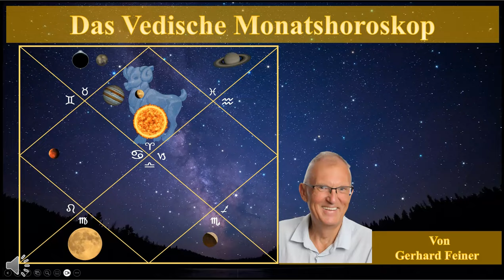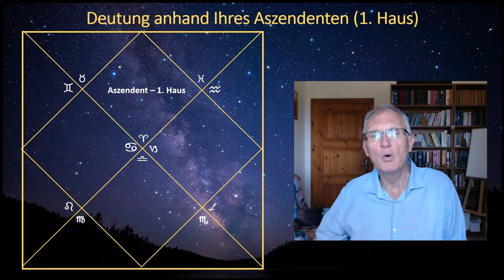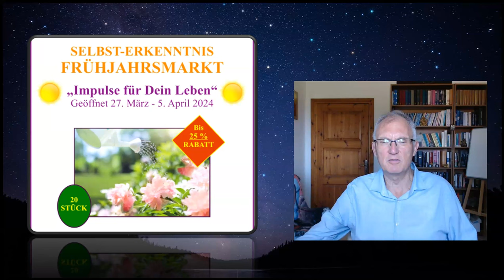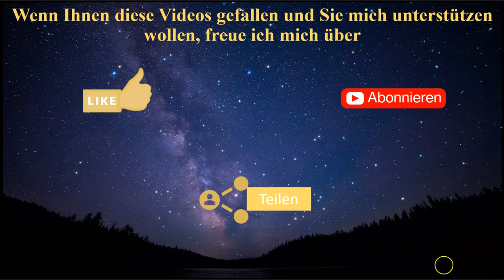Aszendent Steinbock April 2024 Vedisches Monatshoroskop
In dieser Serie von Deutungen geht es um die Deutung des Monats APRIL 2024 anhand der Transit-Positionen der Planeten, basierend auf dem jeweiligen Aszendenten. Dabei lege ich die Zeichen tropisch und die Nakshatras siderisch zugrunde, wie es m. E. auch für die Vedische Astrologie anzuwenden ist.

Hier der Link zur Webseite meiner Ehefrau Brunhilde für den Selbsterkenntnis-Frühjahrsmarkt, der ab dem 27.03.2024 geöffnet ist:

Gerhard Feiner -